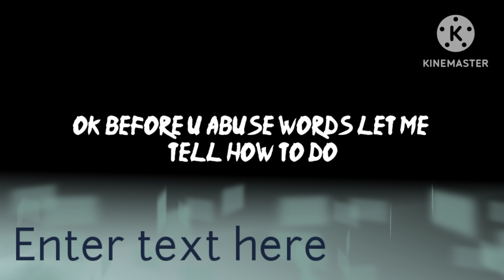Free Red Name!!!!! In [BlockmanGo SkyBlock]